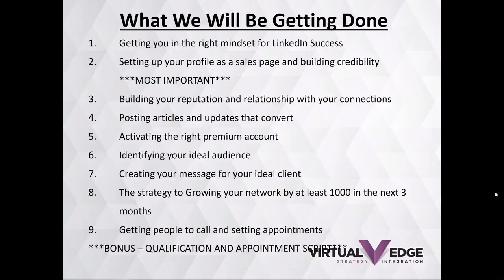LinkedIn Intro Vid 10